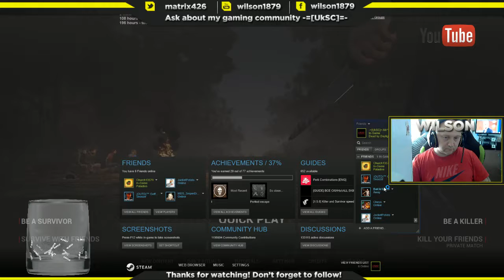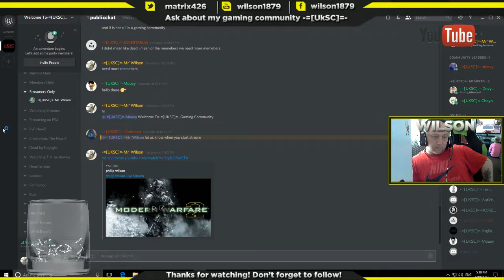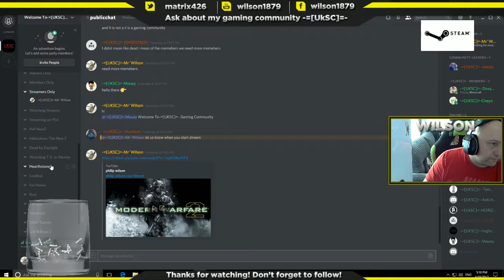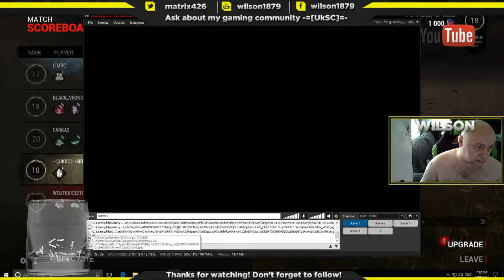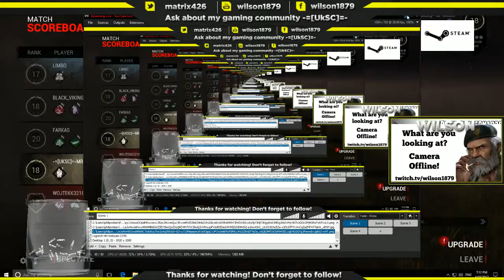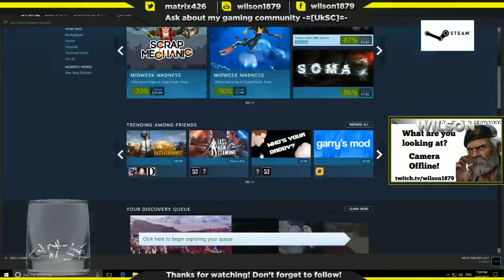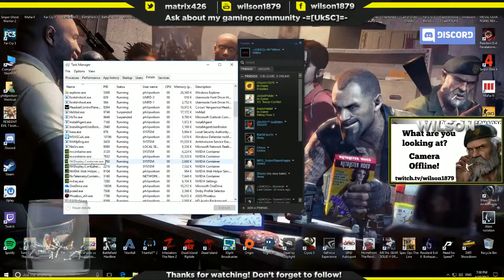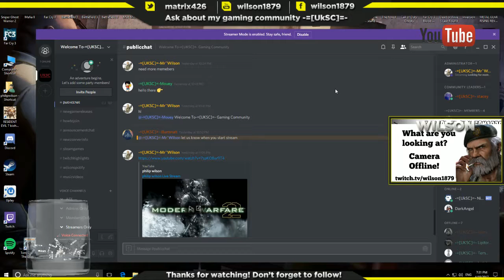philip wilson Live Stream